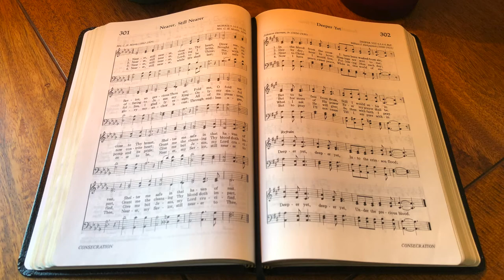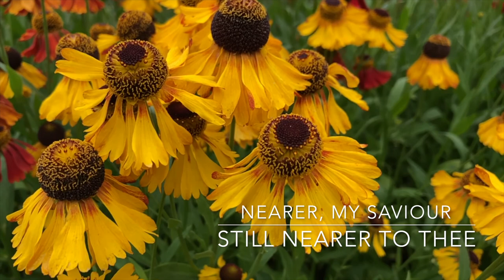Nearer, Still Nearer (performance)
Nearer, Still Nearer

Hardware: iMac, iPhone, WX5, VoiceLive 3.